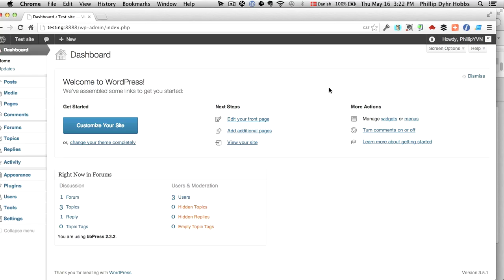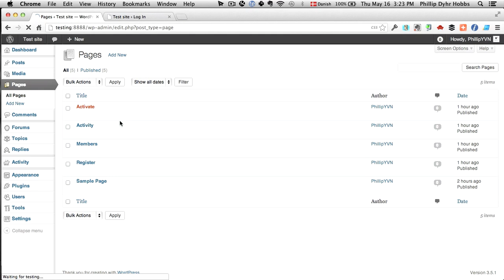How to reset WordPress to default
in this video I talk about: How to reset WordPress to default